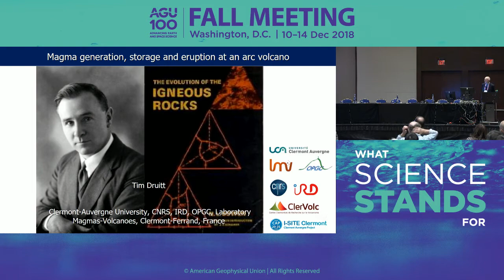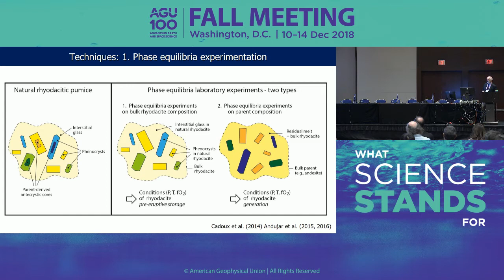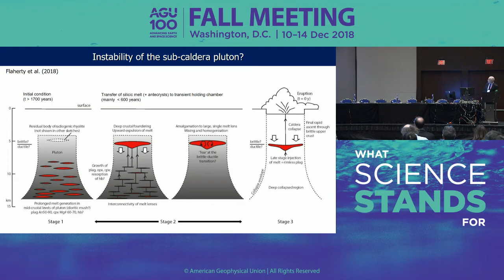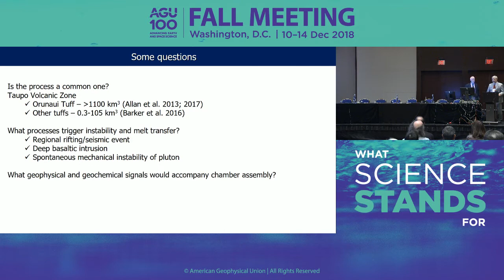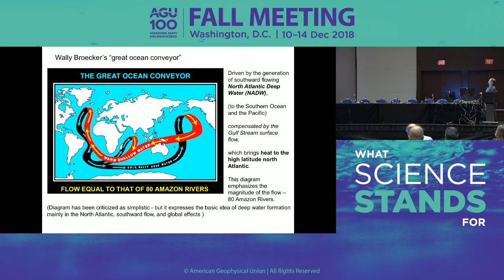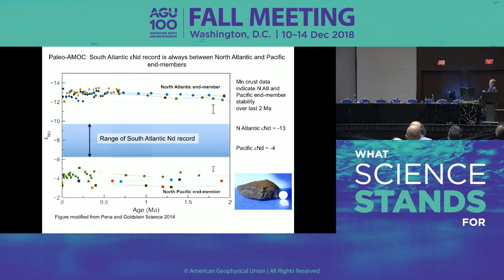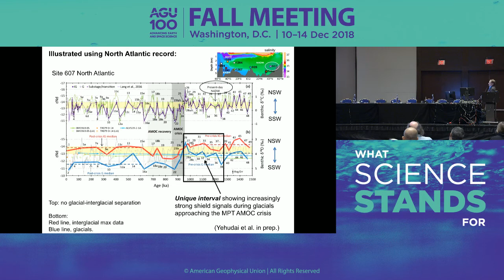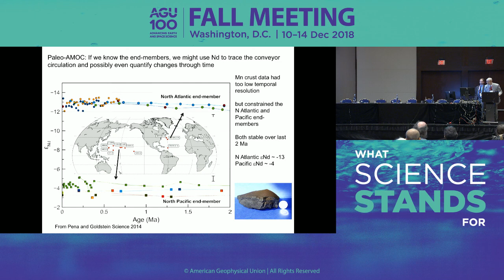AGU Fall Meeting 2018 - V22A: 2018 Bowen Lecture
V22A: 2018 Bowen Lecture

Tuesday, 11 December 2018 10:20 - 12:20

Section: Volcanology, Geochemistry and Petrology

Timothy Druitt - V22A-01 - Magma generation, storage and eruption at an island-arc caldera

Steven L Goldstein - V22A-02 - A Radiogenic Isotope Perspective on Pleistocene Ocean Circulation and Climate